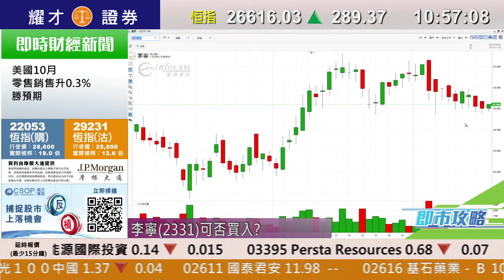耀才財經台 即市攻略 林芷彤 植耀輝－有問必答：2331、3759、0302